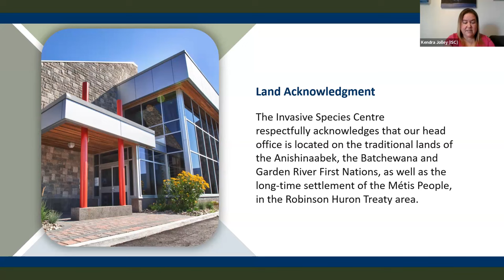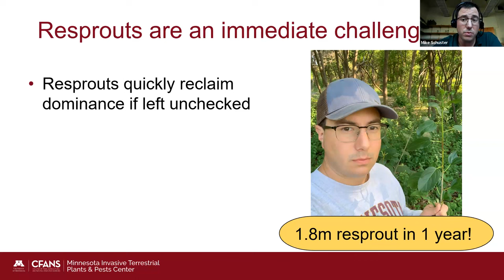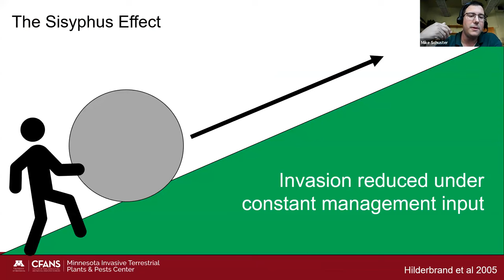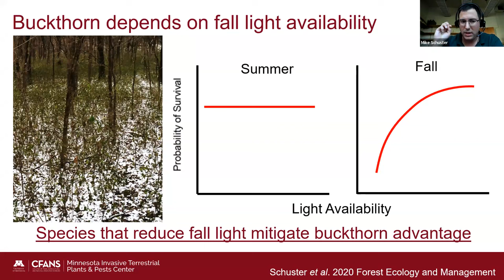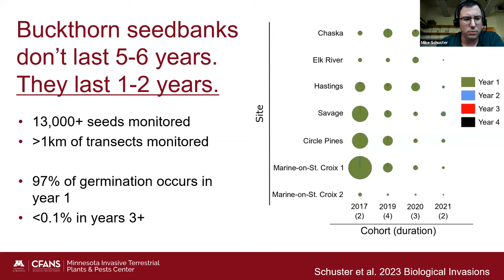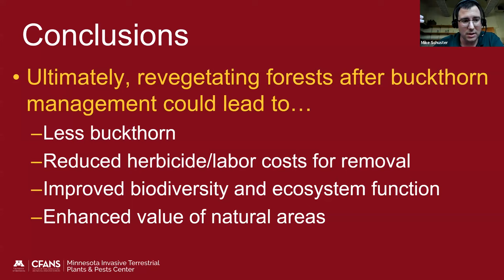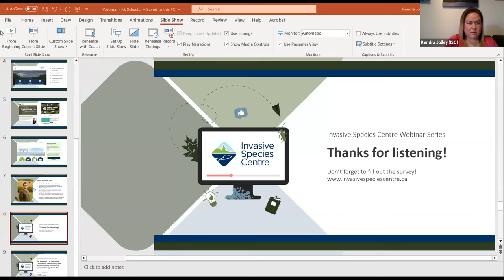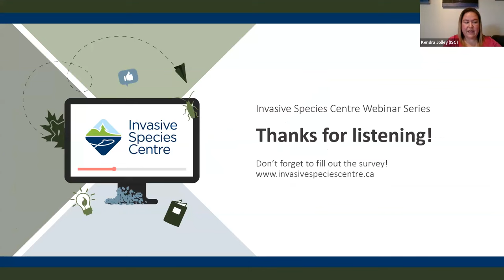Using Plants to Control Common Buckthorn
Management of common buckthorn is often ineffective since buckthorn rapidly re-establishes from seeds and re-sprouts. At experimental buckthorn removal sites around Minnesota, USA, the Cover It Up! project has found that re-establishing dense native revegetation can limit invasion by buckthorn and other exotic plants by exerting strong competition for light and augmenting fuel loads for prescribed burns. Now in its eighth year, the project continues to yield new insights into the establishment rate and invasion-suppression capacity of native plants, especially in forests with denser tree canopies where herb growth has been slowest. This talk by Dr. Michael Schuster will focus on the diversity of revegetation approaches examined and comparing the outcomes of those different approaches.